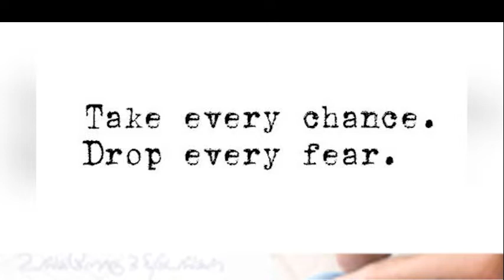வாய்ப்புகள் மறுக்கப்பட்டால் வழிகளைத் தேடுவோம்